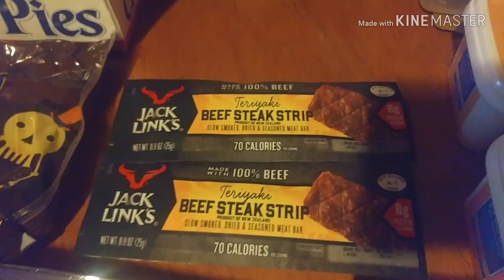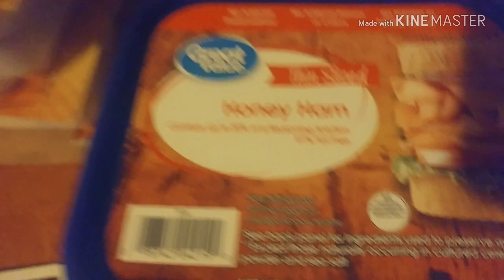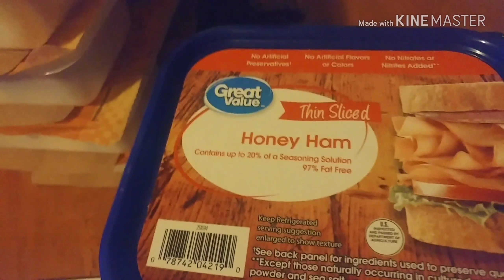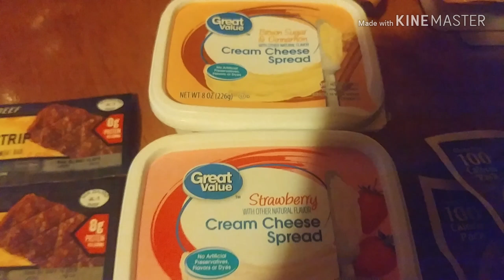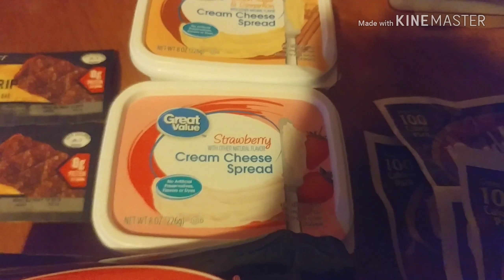Wal-mart Snack Food Haul 9/10/2018